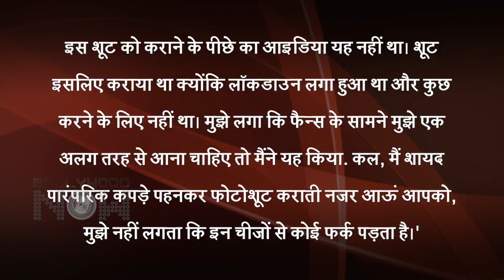Saif Ali Khan & Vidya Balan's Co Star's TOPLESS Shoot | Actress Reveals The Reason To Do So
This popular 90's actress had recently shared some topless photos on social media post which she has reacted as to why she did the photoshoot and the reason is a little weird. Watch the story.